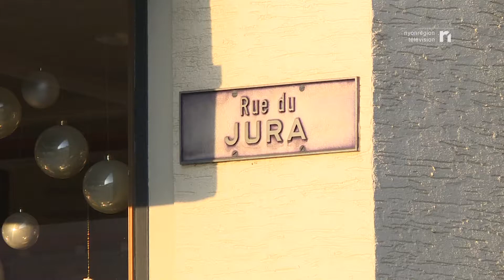INFO - Gland : les canalisations lâchent dans le vieux bourg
A Gland, les habitants doivent faire avec des canalisations qui lâchent les unes après les autres du côté de l’ancien village, ce qui ne va pas sans créer des désagréments. De leur côté, les autorités s’activent pour rétablir la situation.